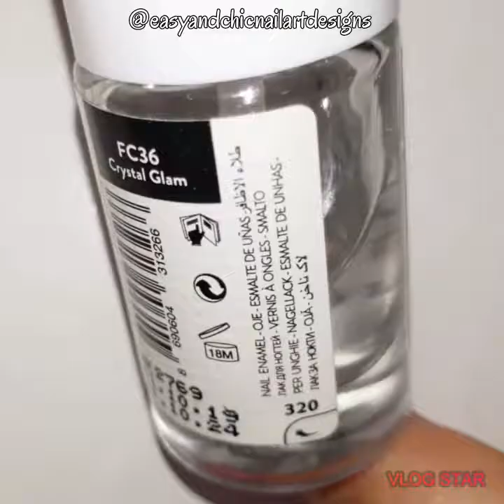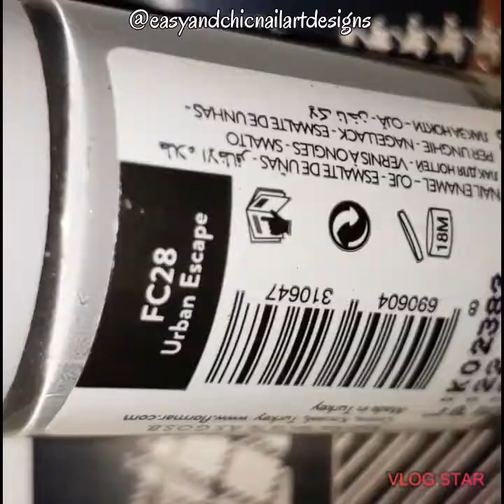VELVET NAILS - EASY NAIL ART - NAIL ART FOR BEGINNERS - VALENTINE'S DAY Nails - NEW NAIL ART 2021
*For Subscription *For more EASY NAIL ART TUTORIAL FOR BEGINNERS Drop by some time👇 Instagram Twitter Blogspot